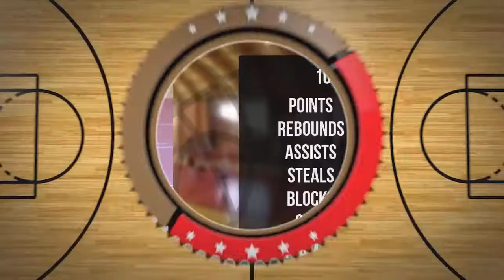Maciej Makuła Player Mixtape DC77 Brzesko 2022